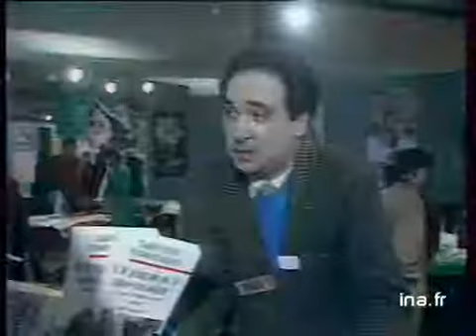Congres PS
4 avril 1987
 Compte-rendu de la deuxième journée du congrès du Parti Socialiste à Lille avec un extrait de l'intervention de Pierre MAUROY. politique; archive television; archive tv; ina; inna; Institut National de l'Audiovisuel; french tv Images d'archive INA